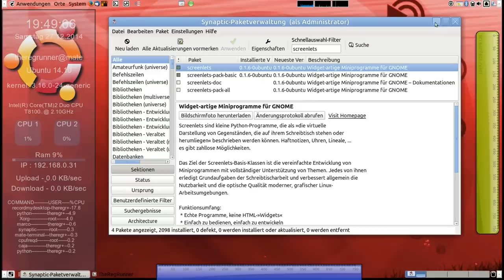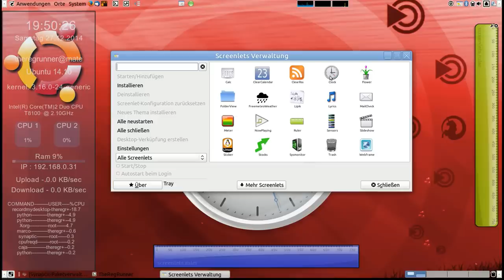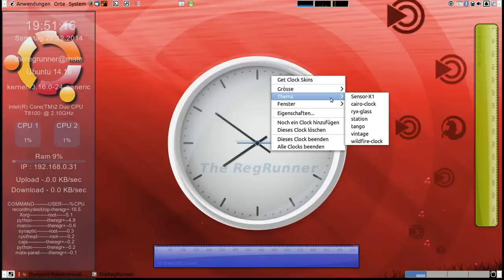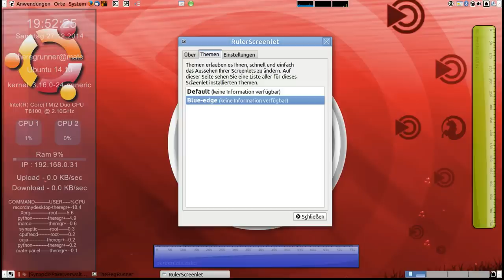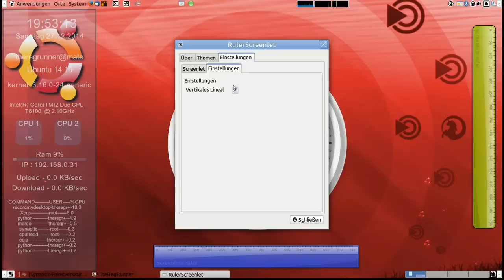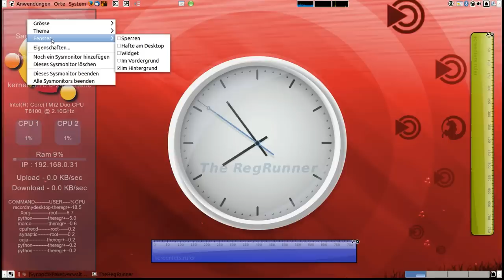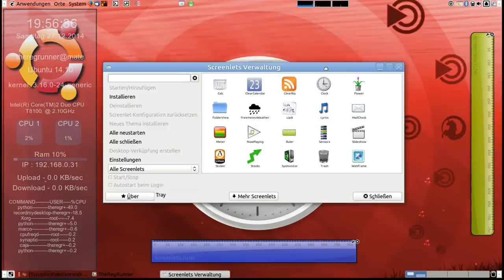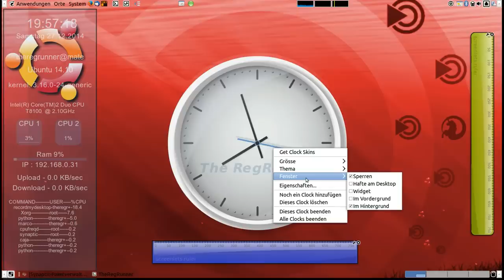Gnome "screenlets" : Uhr, Lineal, Conky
sudo apt-get install screenlets